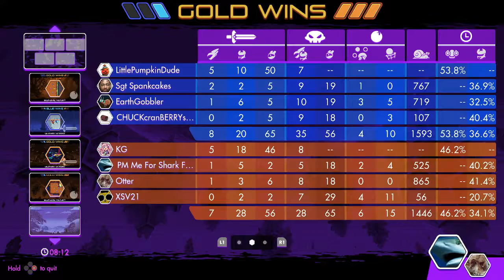BGL Grand Finals: Penguin Peeps (W) vs My Whole Stack (L)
Thank you Jeff and Elyse for the cast! The stream vod with their commentary is

First Set:
0:00:22 Game 1
0:07:16 Game 2
0:21:48 Game 3
0:30:04 Game 4
0:42:18 Game 5
0:57:40 Game 6
1:18:26 Game 7

Second Set:
1:30:24 Game 1
1:43:43 Game 2
1:57:54 Game 3
2:12:06 Game 4
2:22:10 Game 5